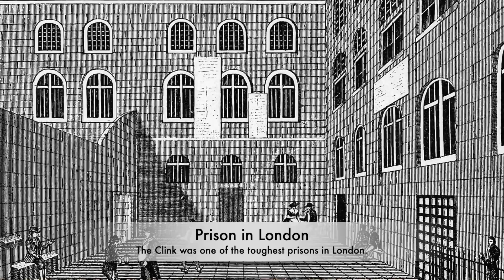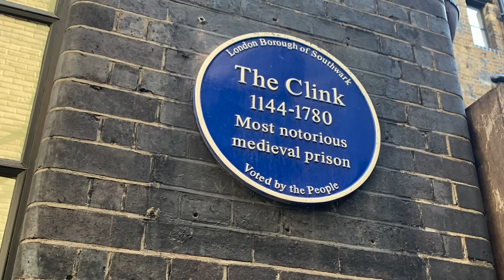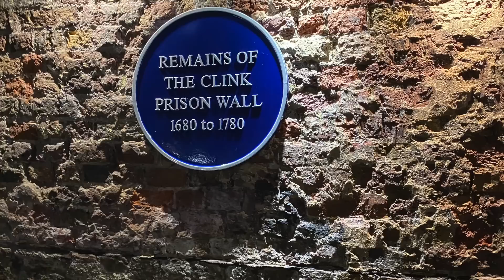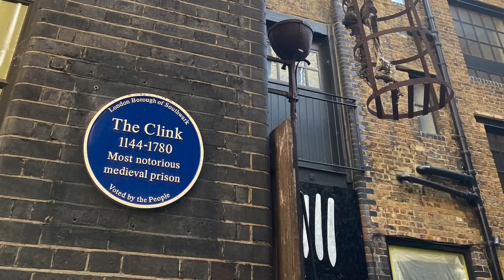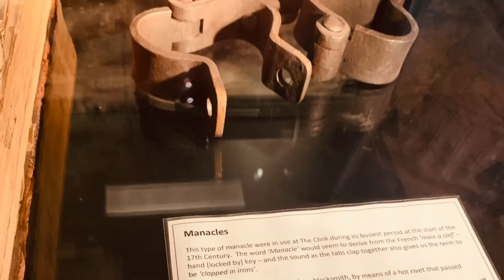The Most BRUTAL Prison In Medieval And Tudor England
We believe that the Medieval and Tudor times were very brutal with thousands of executions taking place across England. Henry VIII executed 70,000 people during his almost 4 decade long reign on the throne, but many criminals found themselves in a number of different prisons across the Kingdom. Many of these were very brutal, and overcrowded with a significant amount of disease and illness spreading behind bars. One of the most brutal prisons across England was The Clink, which gave its name to a slang term for prison, as in being locked in the clink. But what was the clink, and why was it so tough and harsh?